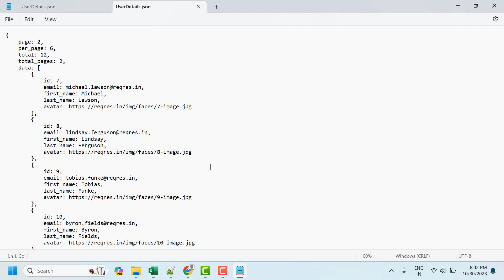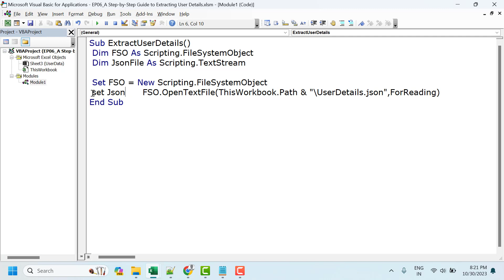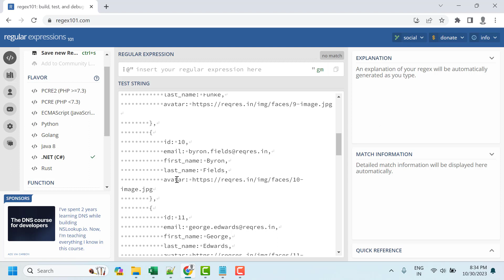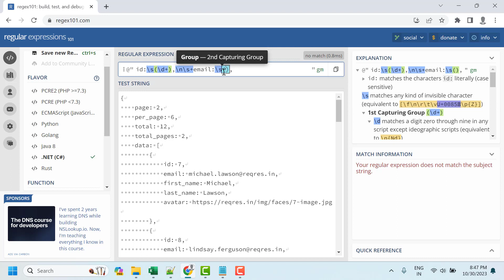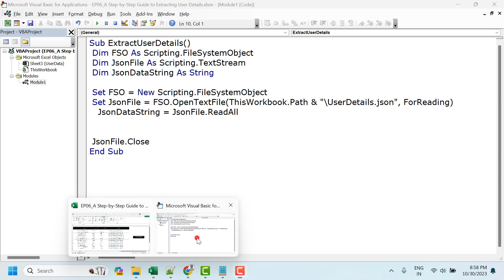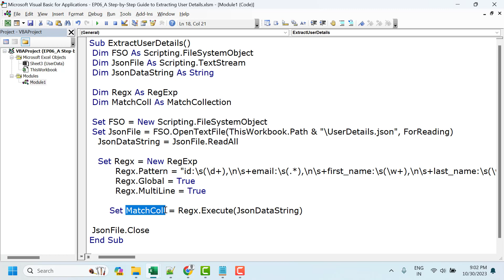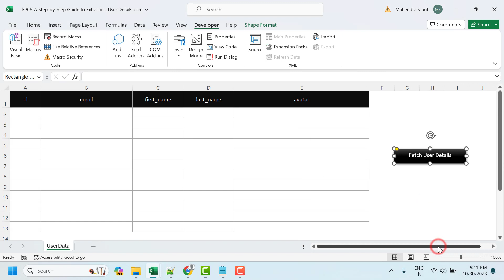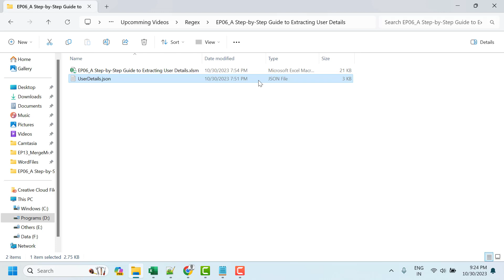A Step by Step Guide to Extracting Data From JSON file using VBA | Advanced VBA in Hindi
Learn how to easily pull information from JSON files using VBA and regex in this step-by-step guide. We'll show you how to set up, read your JSON file, and use regular expressions to get the data you need. Whether you're a beginner or an experienced user, this tutorial will help you become a pro at data extraction.

🙏 Thank you for tuning in and joining us on this journey to harness the true potential of automation. Your time is valuable, and we're here to help you make the most of it. See you in the video!